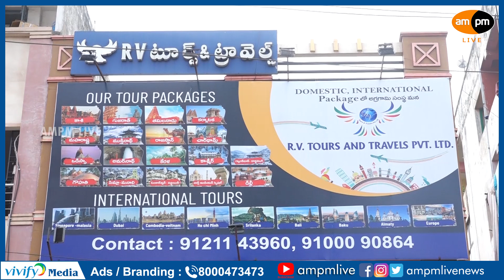R V Tours & Travels Announced Special Packages for Tourists I AMPM Live